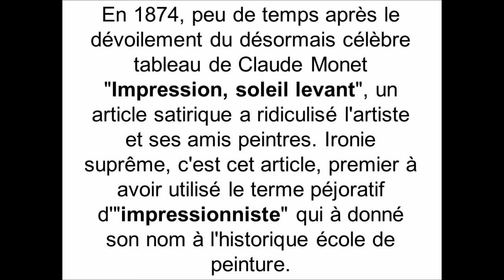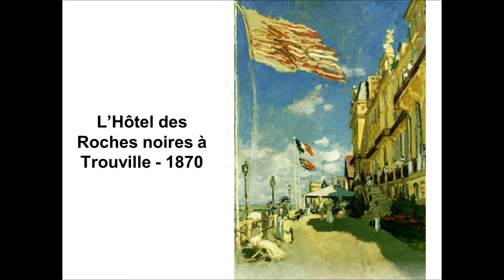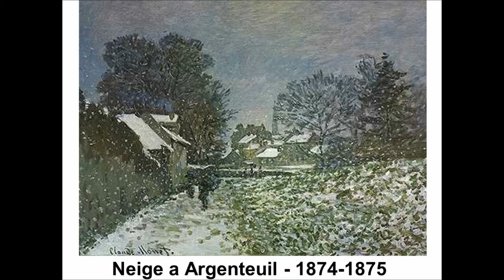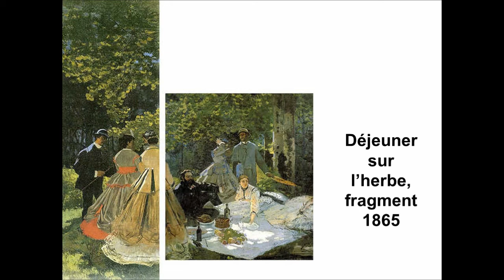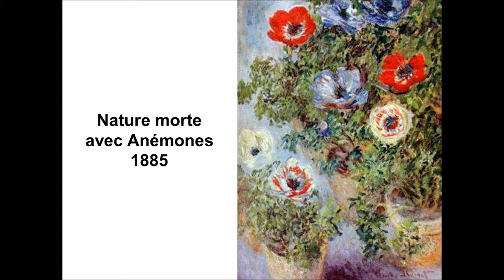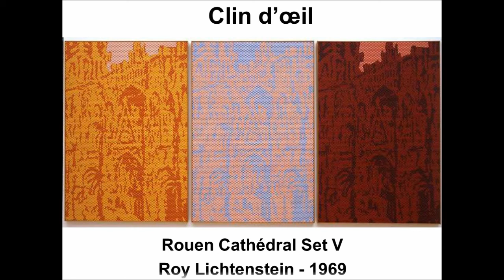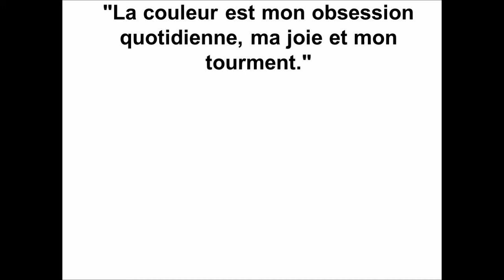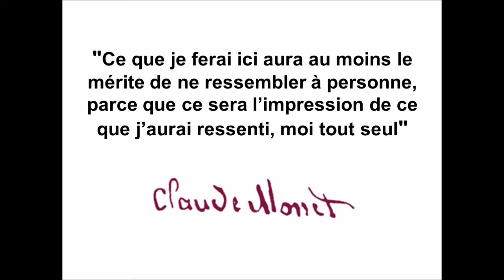❤Claude Monet merveilleux - Impressioniste Watch in FULL SCREEN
ParisFOR THOSE WHO ENJOY ART!

Claude Monet (French: [klod mɔnɛ] or [mɔne]; was a founder of French impressionist painting, and the most consistent and prolific practitioner of the movement's philosophy of expressing one's perceptions before nature, especially as applied to plein-air landscape painting The term Impressionism is derived from the title of his painting Impression, Sunrise (Impression, soleil levant). Claude Monet was born on 14 November 1840 on the 5th floor of 45 rue Laffitte, in the 9th arrondissement of Paris. He was the second son of Claude Adolphe Monet and Louise Justine Aubrée Monet, both of them second-generation Parisians. On 20 May 1841, he was baptized in the local parish church, Notre-Dame-de-Lorette, as Oscar-Claude, but his parents called him simply Oscar. (He signed his juvenilia "O. Monet".) Despite being baptized Catholic, Monet later on became an atheist In 1845, his family moved to Le Havre in Normandy. His father wanted him to go into the family grocery business, but Monet wanted to become an artist. His mother was a singerIn 1874, shortly after the unveiling of the famous painting by Claude Monet's "Impression, Sunrise", a satirical article ridiculed the artist and his artist friends. Supreme irony is this article first to use the pejorative term "impressionist" which gave its name to the historical school of painting.